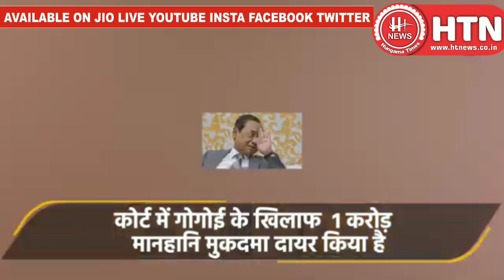Ex CJI Ranjan Gogoi पर मानहानि का मुकदमा जारी, जानिए क्यों || Hungama Times